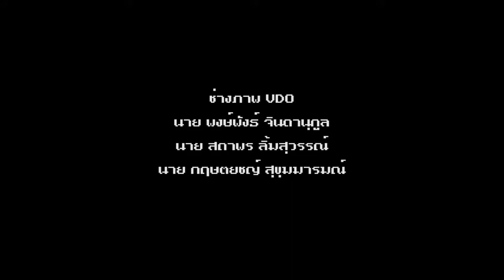WEEK 2 :: SBAC EXCLLENT SS4-2 กับเบื้องหลัง FB 2018